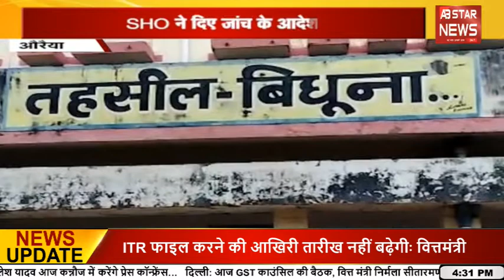चुनाव को लेकर BJP फुल मूड में